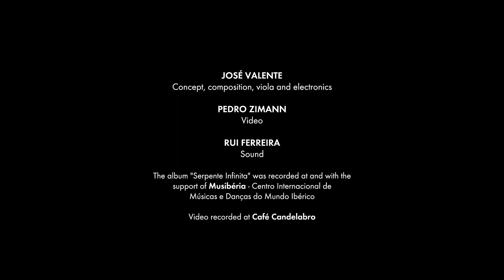Serpente Infinita | LARANJA MECÂNICA | José Valente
"Laranja Mecânica" from the album "SERPENTE INFINITA" by José Valente
[Respirar de Ouvido 003]

- Carlos Paredes Award 2019
★★★★★ out of 5 on jazz.Pt
2018 records of the year list by jazz.pt
2018 records of the year list by critic Rui Eduardo Paes
2018 records of the year list by critic João Esteves da Silva
2018 records of the year list by critic António Branco
2018 records of the year list by critic João de Almeida

“(…) José Valente either resolutely enters into the realm of contemporary music, in its more classical or sophisticated substance (yes, there are occasions that we think of Paganinni and Shostakovich, depending the performance or composition’s accent), either interiorizes characteristics from other musical styles. (…) The musician from Porto is back, with a work that only doesn’t surprise you, because one could guess, already in “Os Pássaros estão estragados”, that this would be his destination.”
Rui Eduardo Paes, jazz.pt

“Serpente Infinita’, from violist (electric and eclectic) José Valente: amazing vanguard work, that revivals Ana Hatherly, the great Portuguese modernist, poet, calligrapher and visual artist.”
Nuno Rogeiro, revista Sábado

"the musician from Porto offers us a dense work full of restlessness. (...) Valente's approach sometimes delicate, other times dramatically rough, reconciles the accuracy of classical music, the challenge of improvisation and the paramount energy of rock with the spoken word of Marta Bernardes, being the key to an intimate exploration between words and music. (...)"
António Branco, Diário do Alentejo.

“(…) ‘Serpente Infinita’, or as we could call of “the air that we breathe everyday”, after listening. (…) Here resound the sonorities of what one call consider free jazz, pure improvisation made with a lot of the wisdom that José Valente transmits throughout ‘Serpente Infinita’, (…) This is what makes this record something of essential listening although it was released late 2018. (…) Music as a way of expression of our everyday, music that is classical and becomes contemporary, that’s something that José Valente does the best way, while trying to reach to the people with a message that music that is considered classical can reinvent itself, occupying its space in the nowadays issues, (…)”
Duarte Fortuna, Threshold Magazine.

"Laranja Mecânica" and "A Espera" composed and played by José Valente

Video by Pedro Zimman
Sound by Rui Ferreira

"Serpente Infinita" was created and recorded at Musibéria - Centro Internacional de Músicas e Danças do Mundo Ibérico.